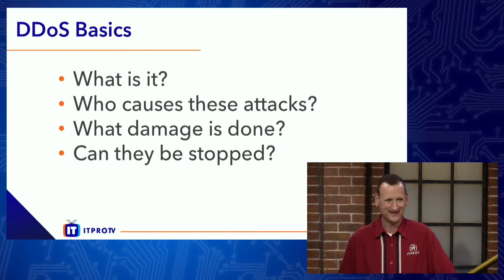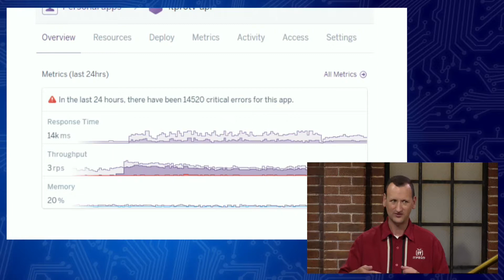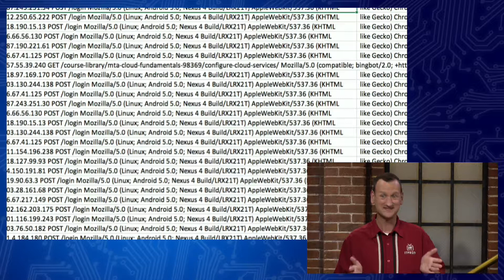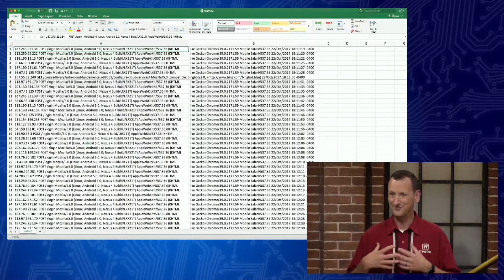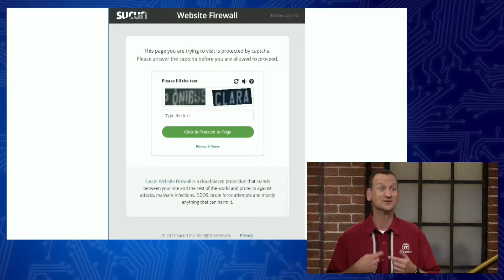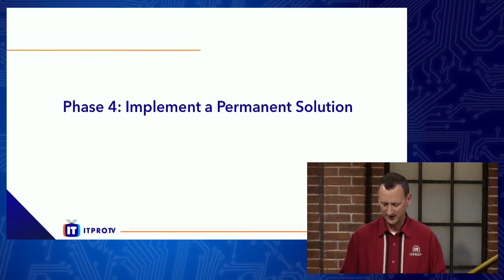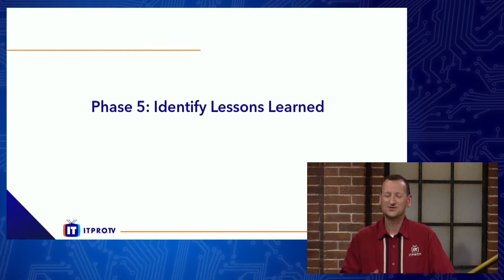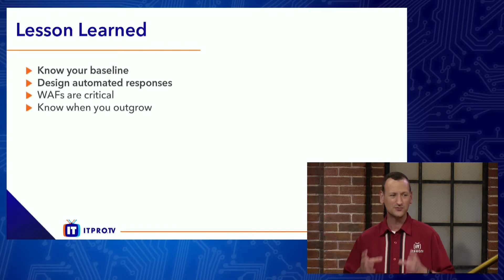AITP NCFL: Don Pezet on DDoS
AITP NCFL July 2018 Presentation: Don Pezet of ITPro.TV on "Tales From the Field: Mitigating a DDoS Attack"